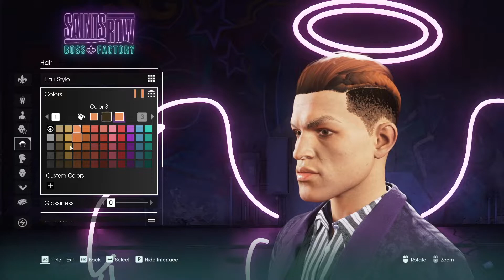Making myself in the Boss Factory | Saints Row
Saints Row has released a character creator for the next game
I thought it would be a cool idea to make myself in game
Kinda like a face reveal to people who haven't seen me yet